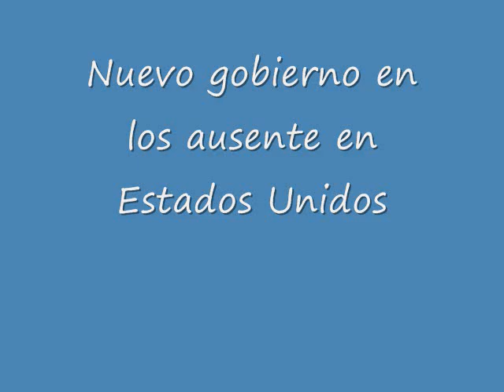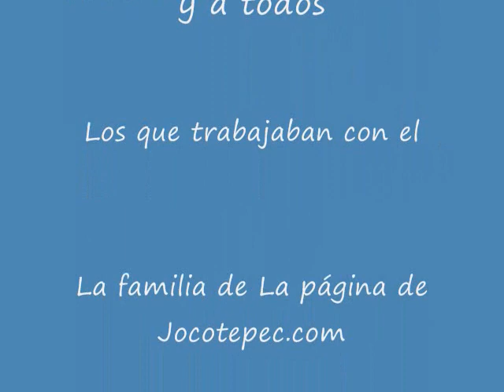2010 nuevo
Jocotepec. com